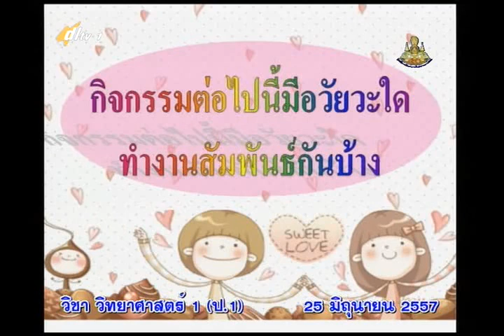011B+1250657+scip1+dl57t1+w6+ ว อวัยวะทำงานสัมพันธ์กันอย่างไร